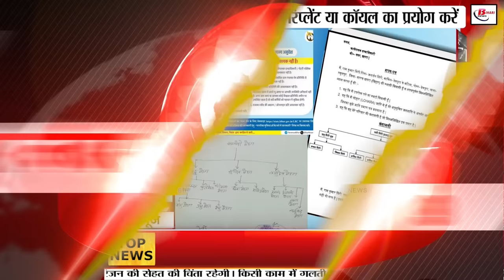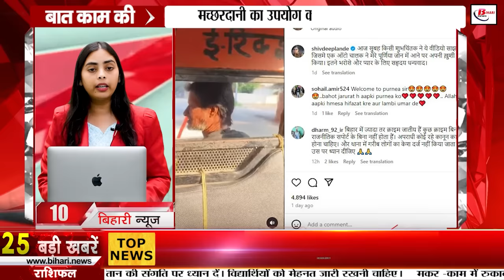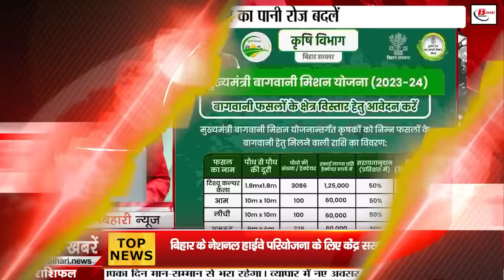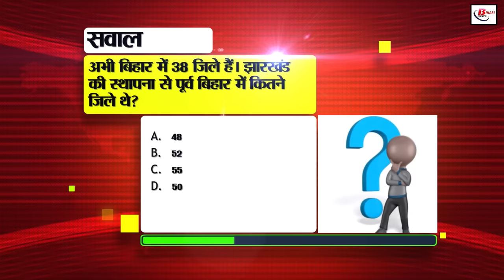Bihar news live of 10th September 2024.Bihar universitie,Patna-GayaDobhi NH construction,Bed College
Bihar news live of 10th September  2024.Land survey in Bihar,Bihar universities,CM nitish Kumar,Patna-Gaya-Dobhi NH construction, Bihar Pradesh Congress
1. Indian Navy has announced recruitment for the post of sailors, 12th pass can apply

2. CM Nitish Kumar will attend the business summit to be held in Mumbai

3. Today in Bihar tourism, we will talk about Patna

4. Central government has released this much money for the National Highway project of Bihar

5. Now veterinary doctors will go to the houses of cattle owners and treat animals

6. Salary verification of teachers working in Bihar universities has become mandatory

7. If name has been deleted from ration card, then it is easy to add it again

8. These documents will be required in land survey

9. As soon as a suspected case of monkeypox was found in the country, the Center issued advisory to all the states

10. People are happy with Shivdeep Lande's posting in Seemanchal, this video is going viral

11. Government will give half the cost to farmers for fruit and flower farming

12. Private colleges did not meet the standards set for running B.Ed course!

13. Report presented in court in Patna-Gaya-Dobhi NH construction case

14. Keep these things in mind before using credit card in festive season

15. Recognition of 121 private schools in Nalanda likely to be cancelled, Education Department sent notice

16. Possibility of thunder and lightning at these places in the state

17. Contract worker ANM demonstrated in front of BJP office

18. CM Nitish, who arrived to inaugurate the 100 crore project, met Anant Singh

19. Bihar Pradesh Congress Committee took strict action against these two leaders

20. Bihar cabinet will be expanded anytime

21. Sourav Ganguly praised Rishabh Pant's test career, advised to improve in shorter formats

22. Today's date is recorded in the history of India for many reasons

23. In today's viral news, we will talk about free flour mill

24. Central government issued alert regarding making passport

25. Role of Amins in survey work in Bihar

26. Tejaswi got recognition because he is Lalu Yadav's son: Prashant Kishore

27. Statement of Minister Mangal Pandey in the case of murder of BJP leader